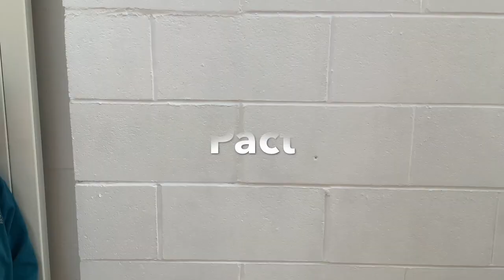Second Class EU Competition Entry 2023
Second Class were tasked with creating a song and video expressing the values of the European Union.